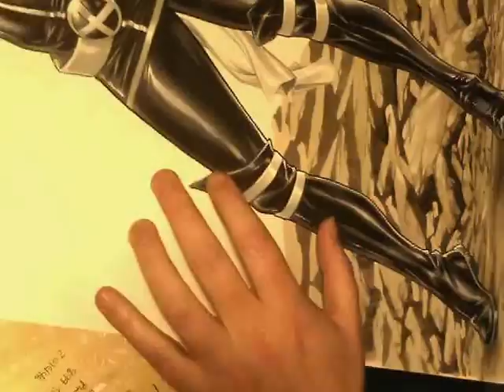Rogue speed art by Mark Brooks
A drawing of the X-Men's Rogue using ink and Copic markers. Original sketch was drawn in photoshop on a Cintiq. Each minute of the video represents about an hour of work. You can also view a slower video showing the rendering of the face and head